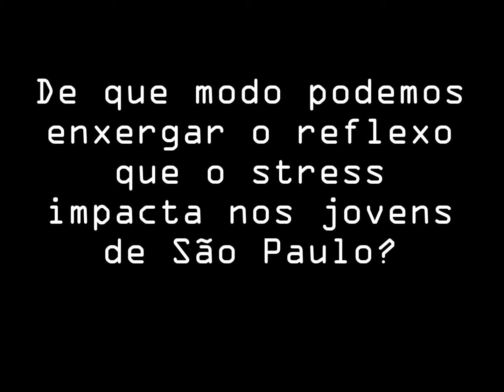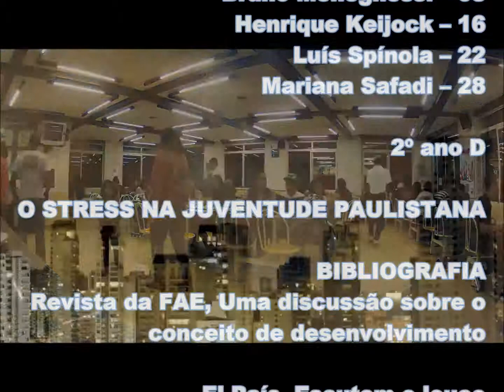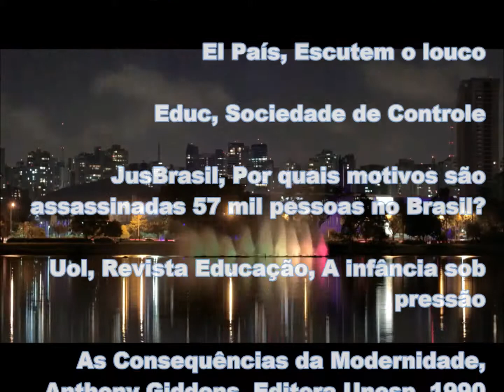O STRESS NA JUVENTUDE PAULISTANA - 2º D - Móbile na Metrópole: Conflitos Urbanos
Colégio Móbile
2º ano D
Bruno Meneghessi - 08
Henrique Keijock - 16
Luís Spínola - 22
Mariana Safadi - 28

O STRESS NA JUVENTUDE PAULISTANA